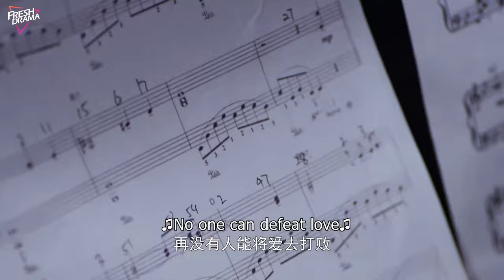Heartbroken! He walked in hand in hand with that woman, who even claimed to be his girlfriend.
DRAMA NAME:Speechless Love